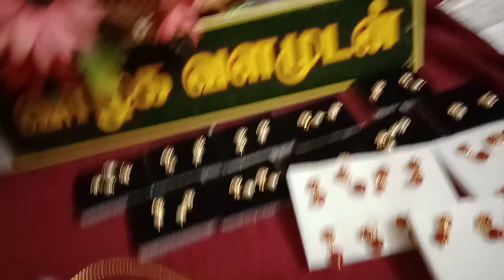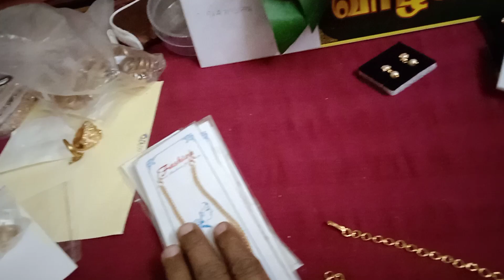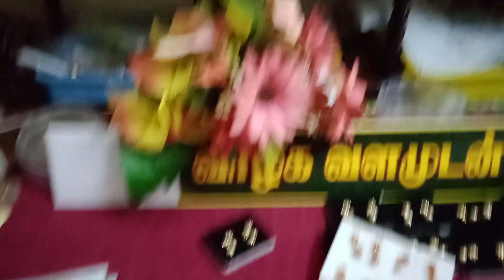Multi Collections Beautiful one, with prices 9578260842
Different collections
Different Designs
Latest one
Fashionable Jewells
Trendy one
Best Quality
Reasonable prices